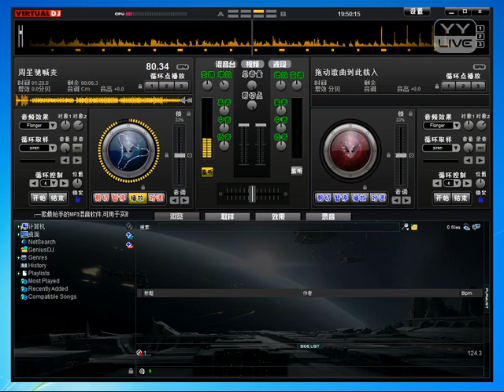YY 神曲 MC话圣 -《周星馳 喊麥》（Artists Singing・Dancing・Instrument Playing・Talent Shows).mp4